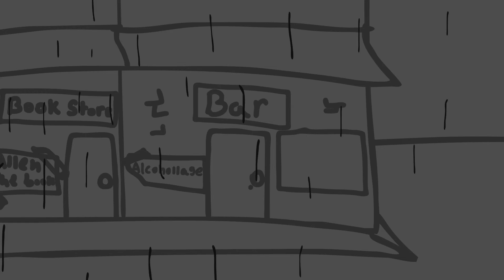The Adventures of Nick Ep #10 - The Tape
Made with doink